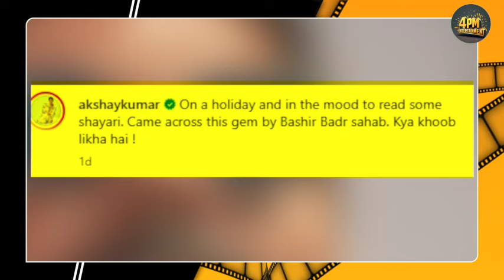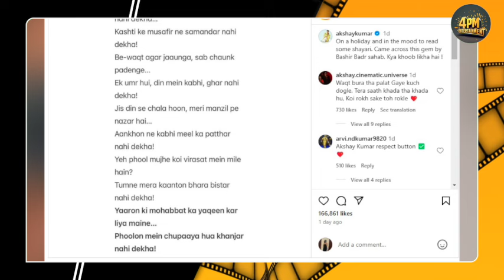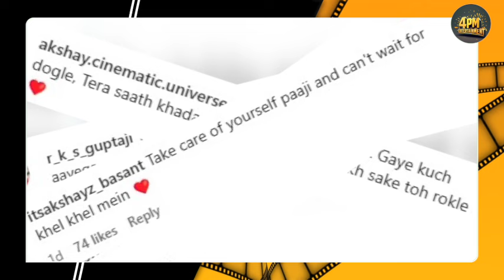एक के बाद एक फ्लॉप ने अक्षय कुमार को किया डिप्रेस्ड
Welcome to 4PM Bollywood, your passport to a world of entertainment that goes beyond the ordinary!
Immerse yourself in the seventh art with our expertly crafted movie reviews, exclusive behind-the-scenes footage, and curated film recommendations. Whether you're a cine lover or just looking for a great flick, everything watch at 4PM for your daily dose of cinematic magic!
At 4PM Bollywood, where every hour is prime time for fun and excitement!